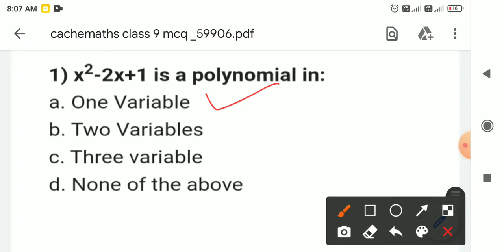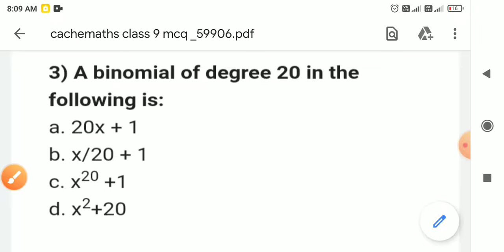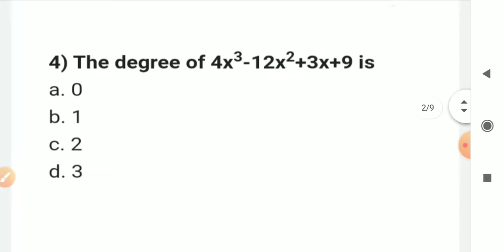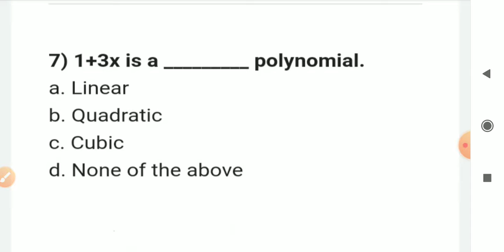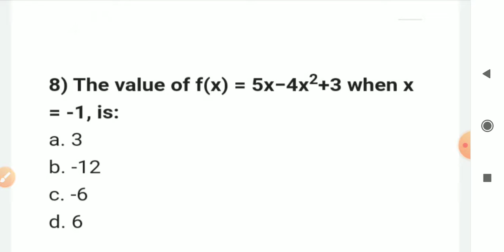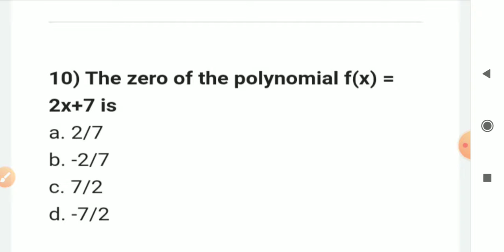class 9th ncert maths polynomial mcq